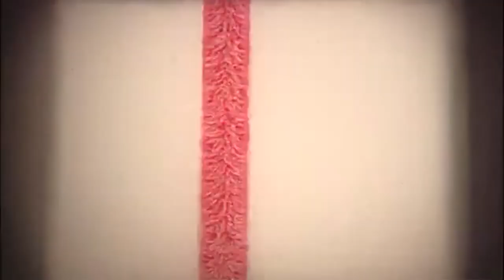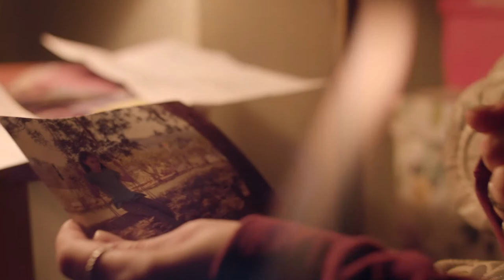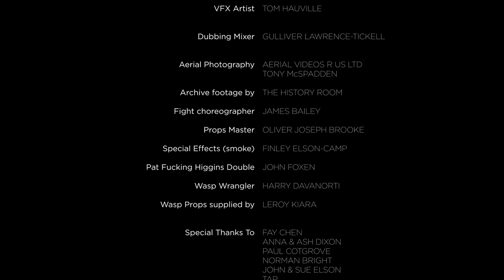Faeran Part 4 FINAL